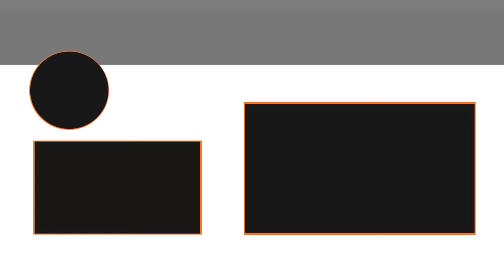Lets Go To The Beach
Lets Go To The Beach (7.29.22 - Day 4467)